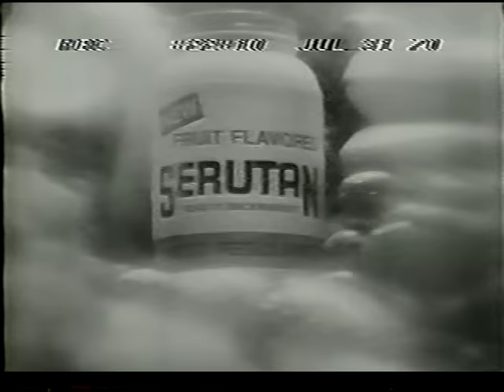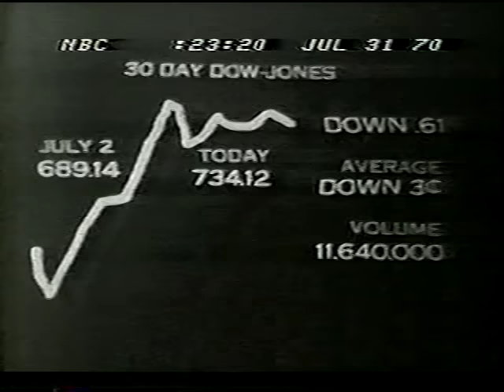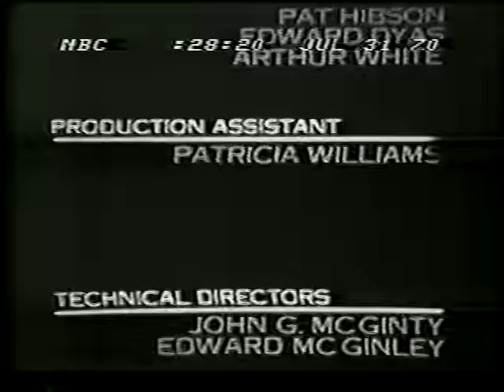The Huntley-Brinkley Report, July 31, 1970 (Part 2)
Second half of a weeknight network newscast, recorded on monochrome videotape by the Vanderbilt Television News Archive. The original telecast was live in color.

Some commercials are included.

This was the final broadcast for Chet Huntley.